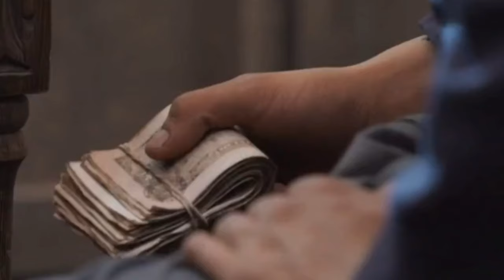El Gallo de Oro temporada 1 UnivisiónUSA C-5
bienvenidos al avance del capítulo 5 de la telenovela el gallo de oro UnivisiónUSA